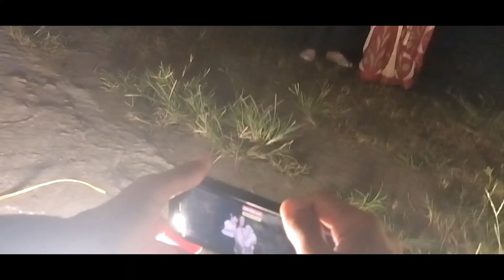OUR SHOOT DAY VLOG 6🎭🎥||Behind The Scene🎬||TOLA||Assamese Short Film 2023